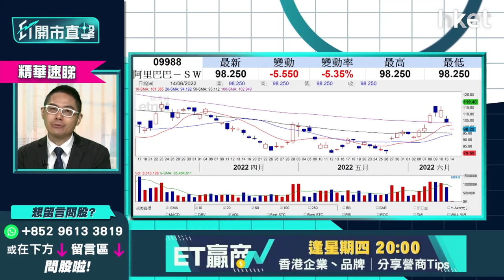【ET開市直擊】（精華）港股能否守兩萬？下望關鍵支持位在此